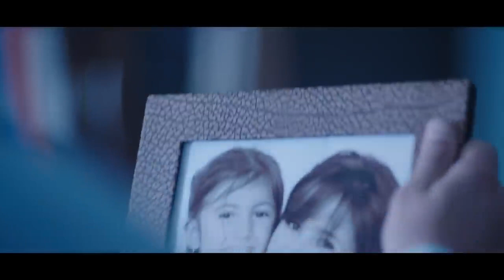سيف عبد الرحمن ندمان على كل لحظة معرفش يقضيها مع مراته وبنته وكان مشغول عنهم 😥😥